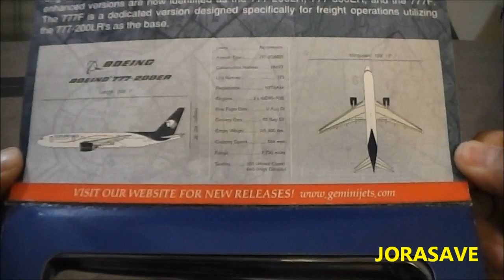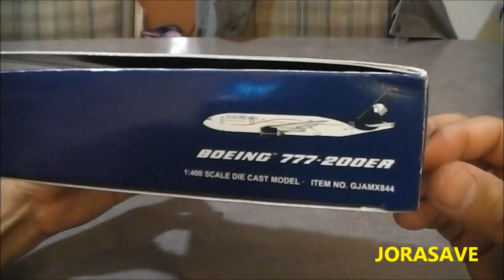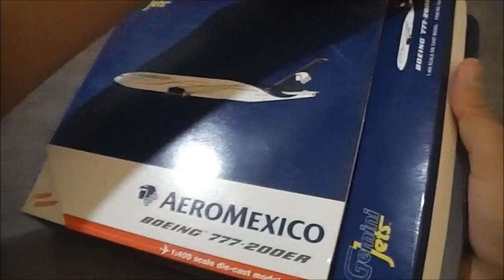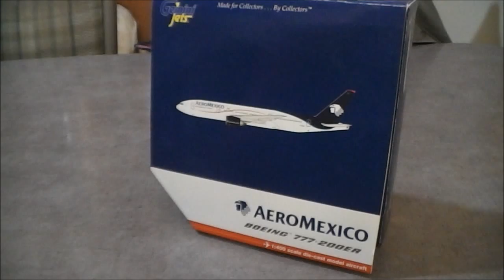Unboxing Boeing 777 Aeromexico Gemini Jets ✈ 1:400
Unboxing of Gemini Jets scale model.